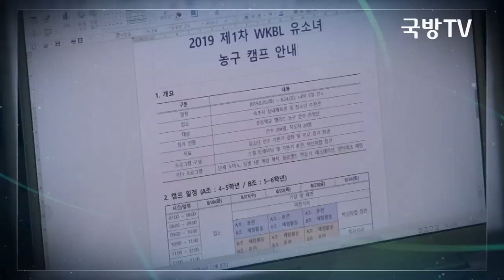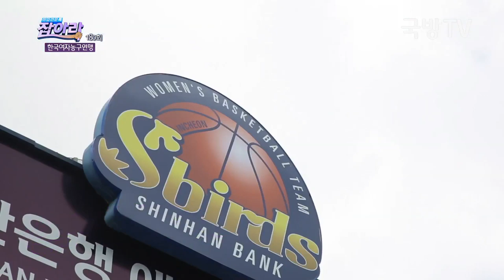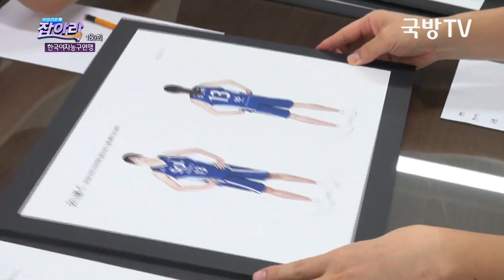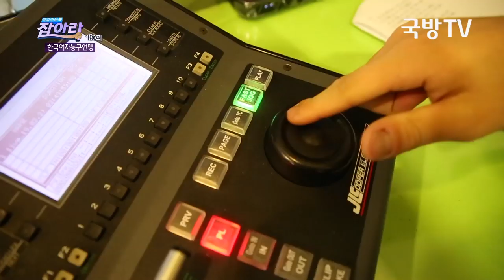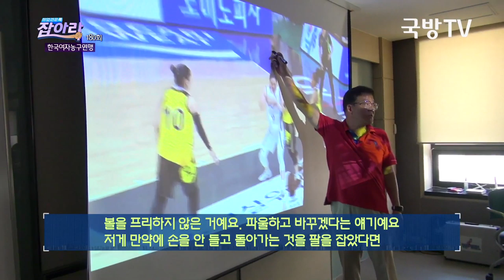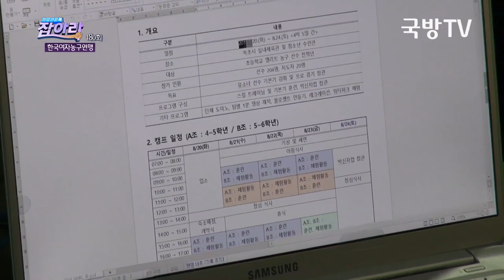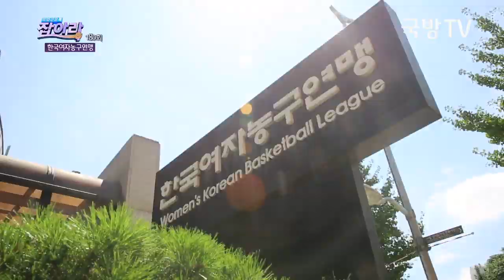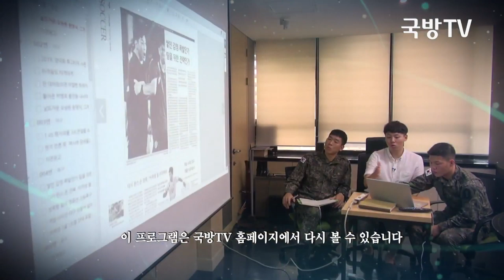[취업견문록 잡아라] 180회 대한민국 여자농구의 사령부 한국여자농구연맹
프로리그 도입으로 더욱 성장한 한국 여자농구
그로 인해 탄생된 여자농구 스타들!
한국 여자농구를 총지휘하는 WKBL(한국여자농구연맹)의 본부!
농구로 친구가된 만큼 농구에 대한 열정을 갖고 있는 두 용사!